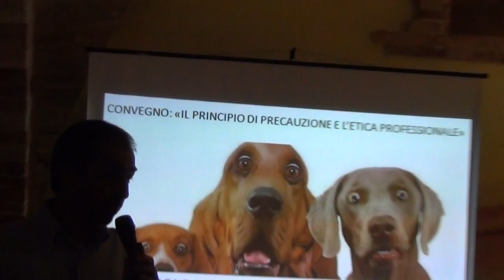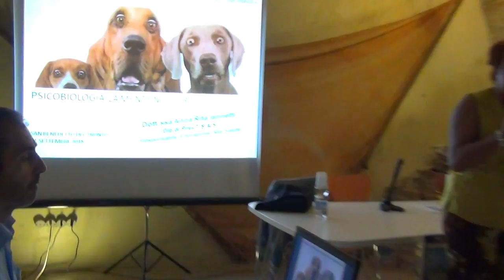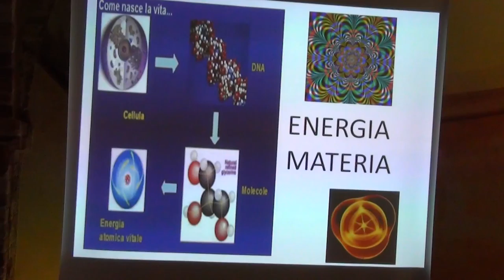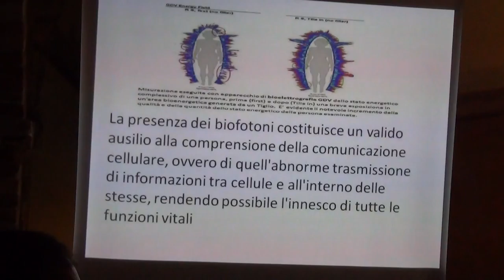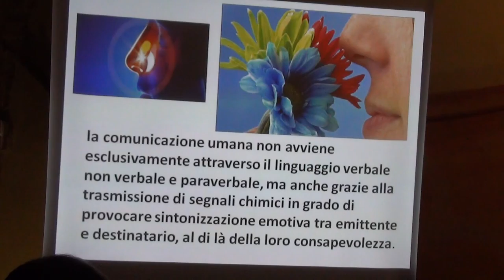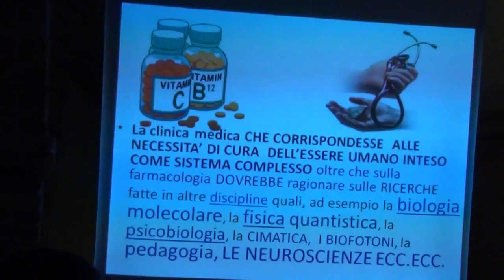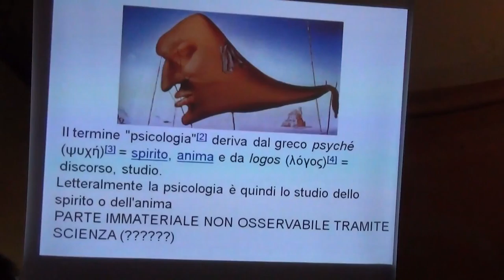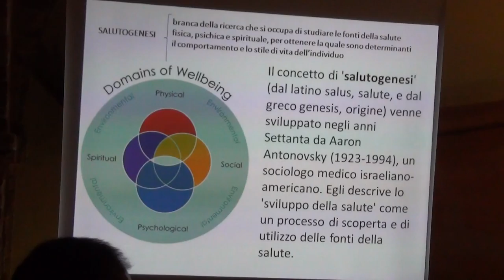21-09-18 S.B.Tronto AURET 1/8 Principio di Precauzione ed Etica Professionale